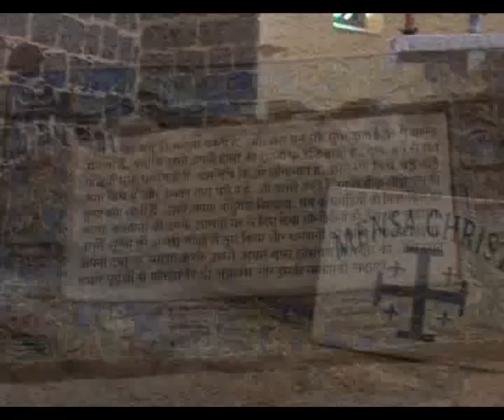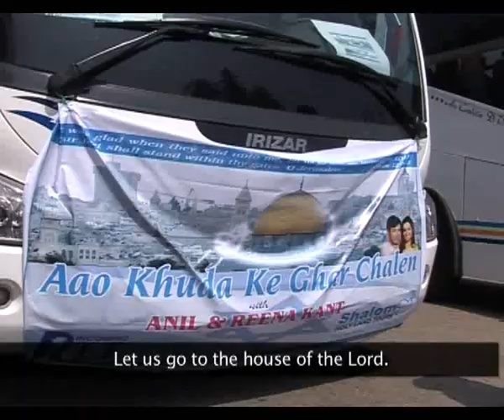Aao Khuda ke Ghar chale Israel jorden egypt tour with anil kant Episode 11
Yeshu Mashie ki Jai !